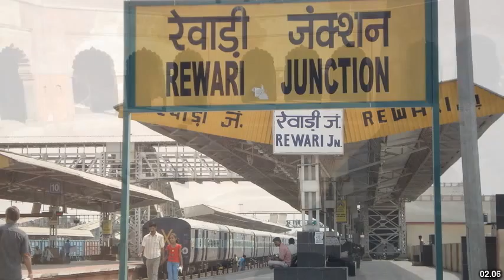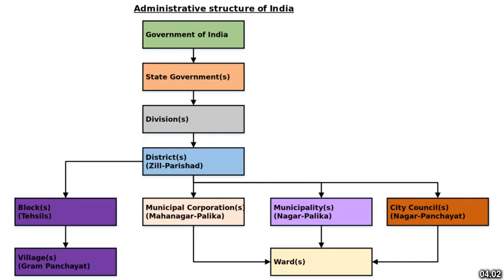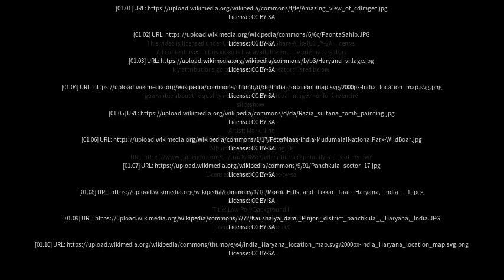Best places to visit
Best places to visit - Chhachhrauli (India) Best places to visit - Slideshows from all over the world - City trips, nature pictures, etc.